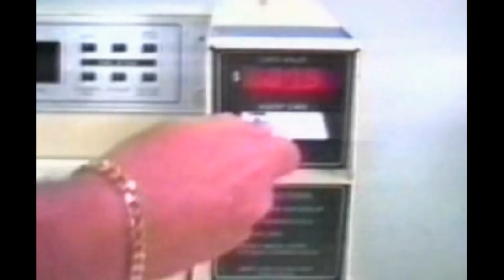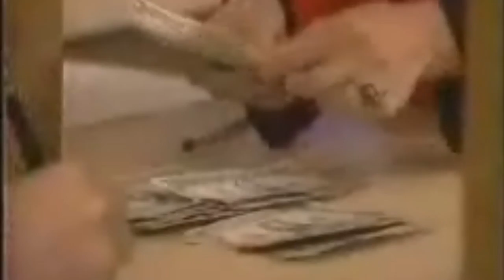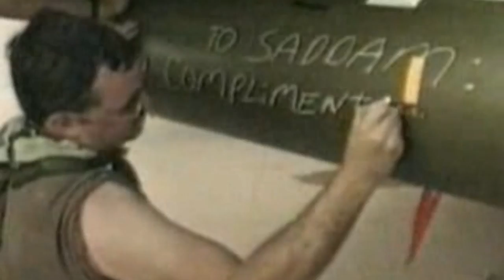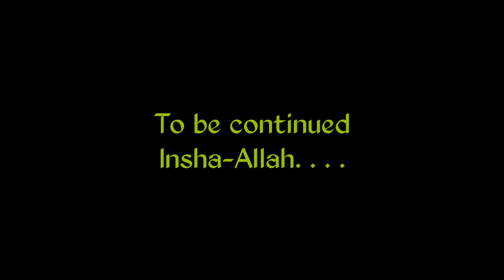(HD) Muslim Caliph PT. 14 - Muslim Division and False Leaders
This video is part of a series called the Muslim Caliphate. This part deals with how the secret societies have infiltrated their leaders and scholars and have now divided the Muslim people.